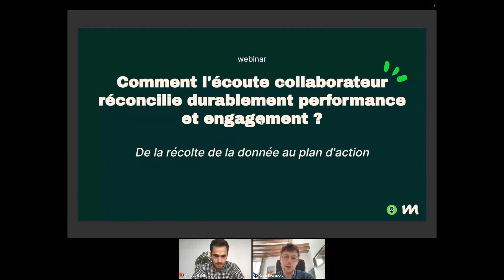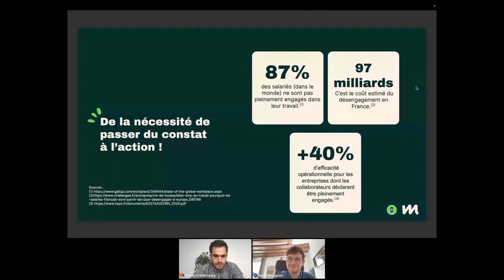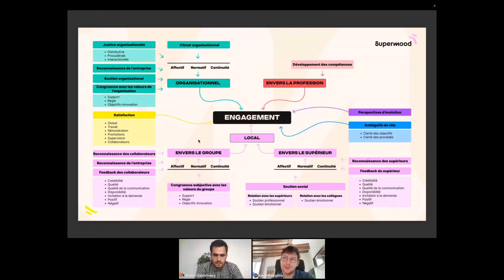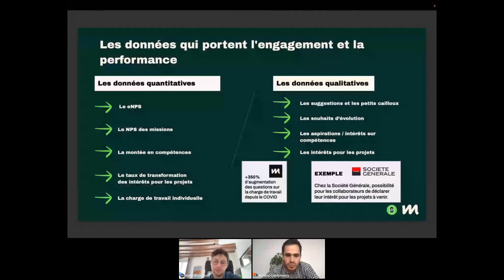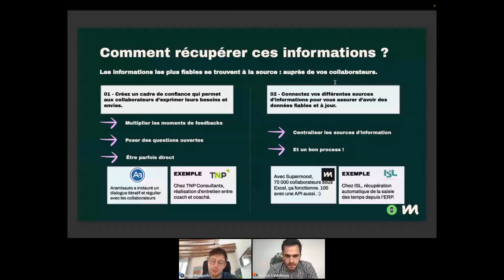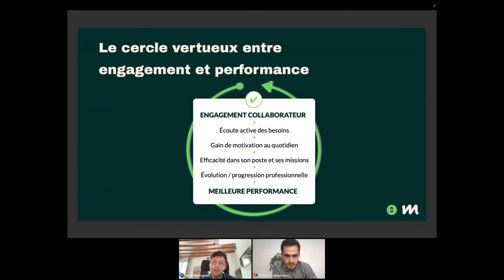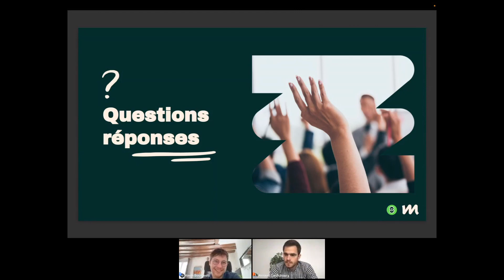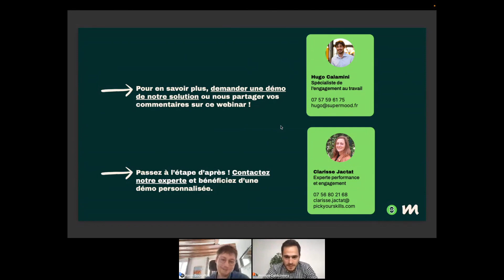Webinar - Comment l'écoute collaborateur réconcilie durablement performance et engagement ?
L’impact positif de l’engagement des collaborateurs sur la performance de l’entreprise est-il encore à démontrer ?

Implication renforcée, meilleure productivité, prise d’initiatives, capacité à résoudre des problèmes concrets et à travailler efficacement en équipe, autant de dimensions où la valeur de collaborateurs engagés constitue un réel levier de compétitivité pour les organisations. Selon l’étude publiée par Hays : plus 40% d’efficacité opérationnelle et un turnover en baisse de 14% pour les entreprises dans lesquelles les salariés se sentent pleinement engagés.

Pourtant, 87% des salariés (dans le monde) ne sont pas pleinement engagés dans leur travail, et le coût du désengagement du travail en France est estimé à 97 milliards d’euros.

L’une des raisons est simple : les organisations ne disposent souvent pas des ressorts nécessaires et des outils adaptés pour écouter activement leurs collaborateurs au quotidien. Il est donc difficile de mettre en place un réel dialogue continu avec le corps social, tant sur les sujets du quotidien que sur les sujets plus opérationnels.

Pour y voir plus clair et passer à l’action :

Comment identifier les canaux privilégiés qui permettent une écoute active des feedbacks collaborateurs ?
Quels leviers actionner pour mettre en place des stratégies qui réconcilient enjeux business et engagement ?
Nous vous partagerons nos dernières analyses, des cas clients inspirants et nos recommandations concrètes (checklist de l’écoute analytique, kit de sondages contextuels etc.) pour passer rapidement à l’action.

Intervenants :

 Arnaud Caldichoury, Co-fondateur & CEO - PickYourSkills
 Kevin Bourgeois, Co-fondateur & Président - Supermood